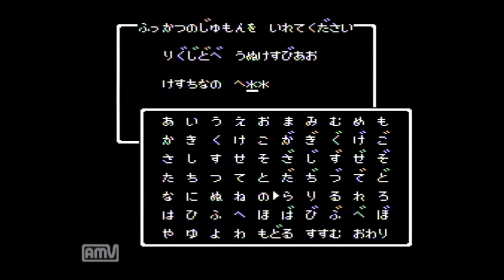【FC版】ドラクエ１で竜王に世界の半分を貰ったら・・・【DQ1】【ゲーム】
たいへんなことになった

すぎやまこういち　ドラゴンクエスト　ドラクエ　DQ1　ドラクエ1　ドラゴンクエスト1　ファミコン　竜王　りゅうおう　毎日の夜はニコニコ生放送にて生放送をしております。